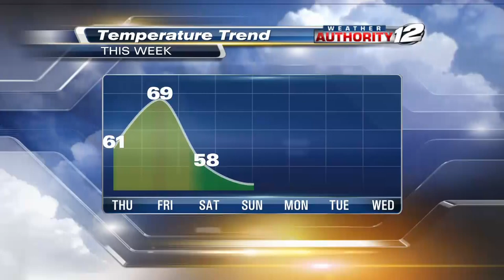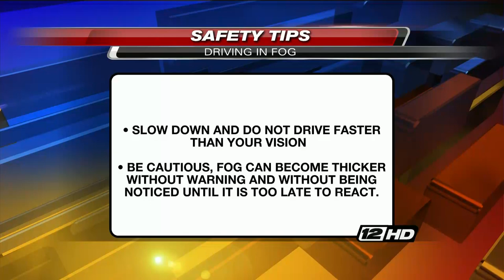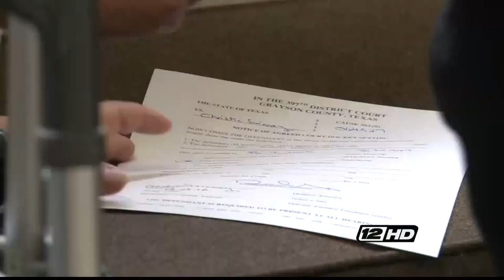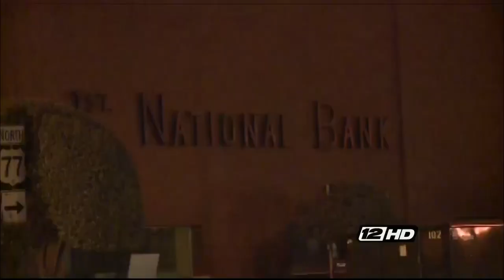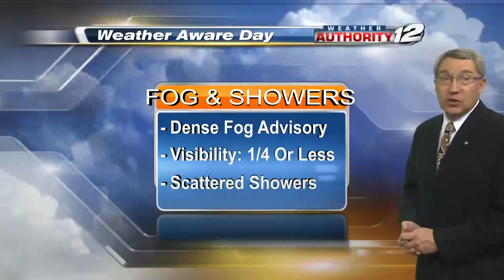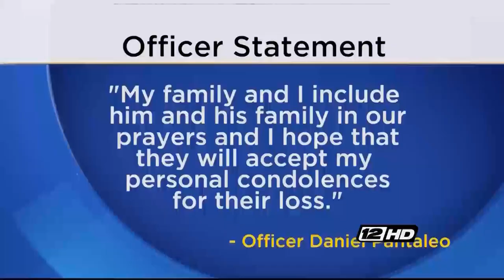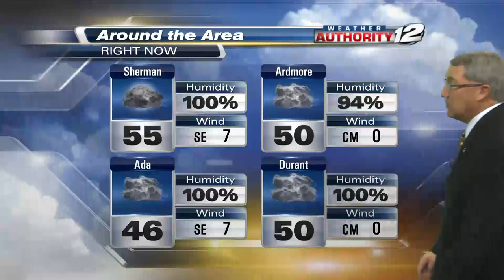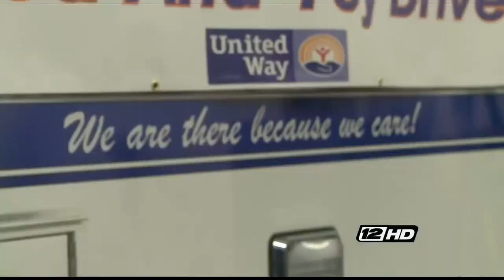News 12 AM (6:30) - Dec 4, 2014 (KXII)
6:30 half-hour of News 12 AM, KXII-TV's morning newscast with anchors Rita Kotey and Jesse Schroeder, and meteorologist Tom Miller. Aired on KXII-TV CBS 12.1 on December 4, 2014. Uploaded by KXII-TV.